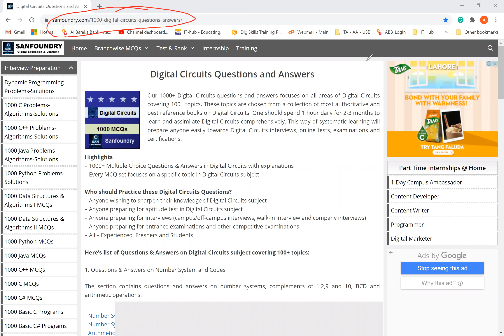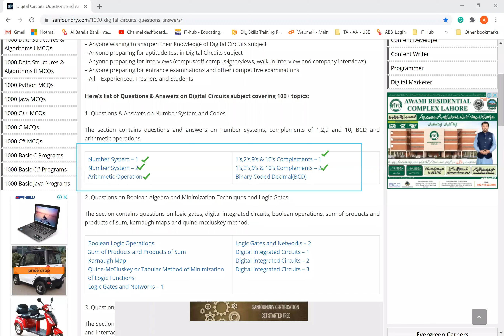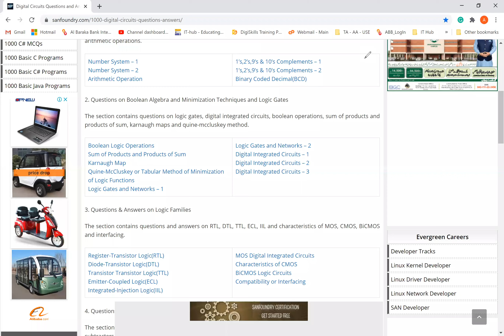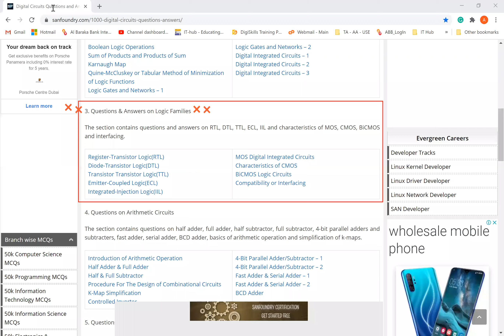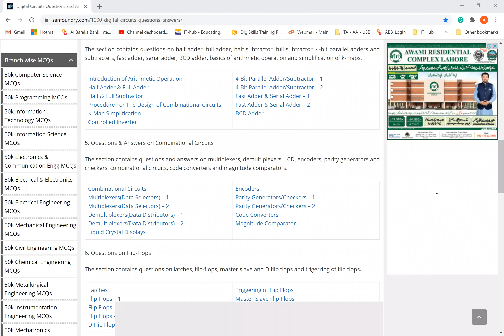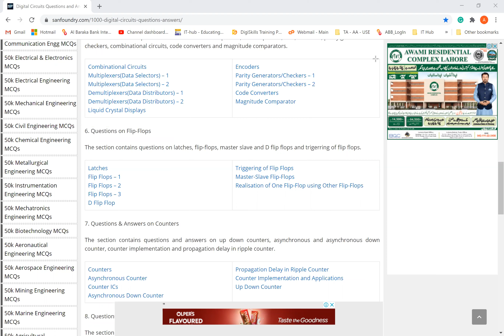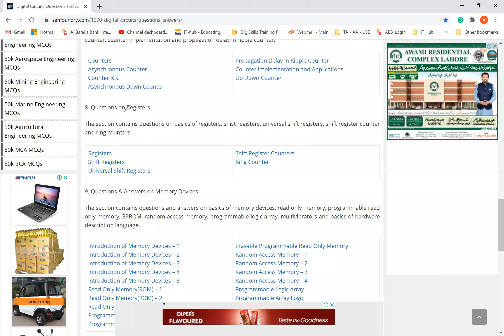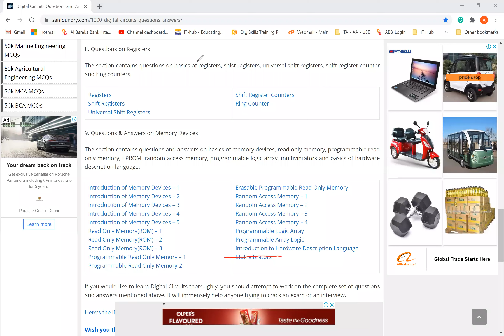MCQs_Practice_Tutorial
dld tutorials practise